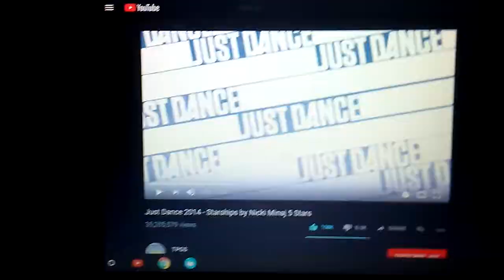Reverse starships/starships!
None is mine just a music mash up